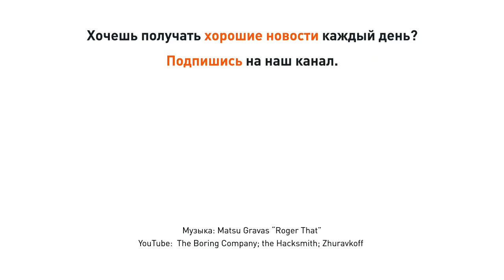На продаже огнеметов для зомби-апокалипсиса Илон Маск заработал 10 млн долларов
28 января Илон Маск объявил о старте продаж огнеметов для борьбы с зомби по цене $500 за штуку от созданной им The Boring Company. Через пять дней все 20 тыс. огнеметов на общую сумму $10 млн были проданы.